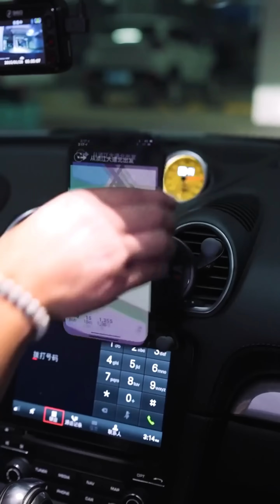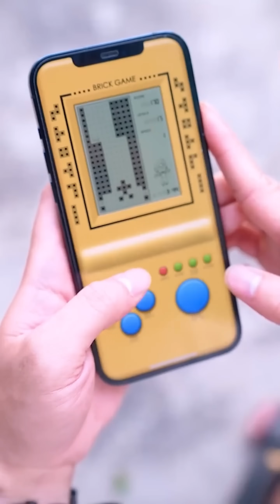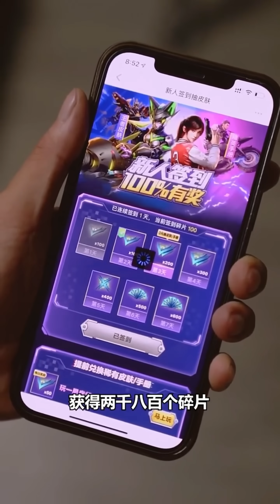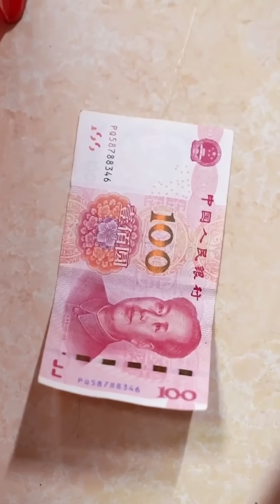Desperate for the Duck full version：The fat girl drank a barrel of oil!GuiGe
Please note that this video is an original short that complies with YouTube Community Guidelines. Desperate for the Duck full version：The fat girl drank a barrel of oil!GuiGe